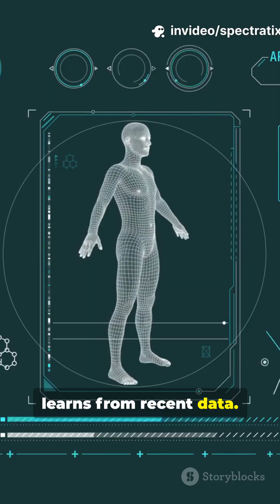60s to Master ANI, AGI, ASI (Mind-Blown!) - Types of AI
Confused by ANI, AGI and ASI? In 60 seconds we break it down fast — real-world examples, key differences, and mind-blowing implications. This short explainer contrasts Narrow AI (ANI) that powers your apps, General AI (AGI) that thinks across tasks, and Superintelligent AI (ASI) that surpasses humans — clear, visual, and punchy. Perfect for students, tech fans, and busy learners who want AI clarity in a minute.